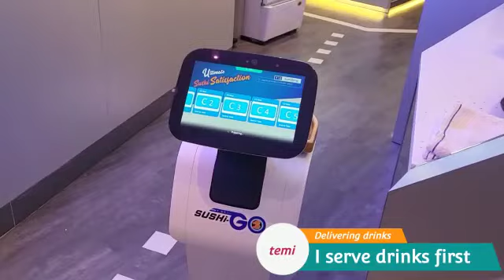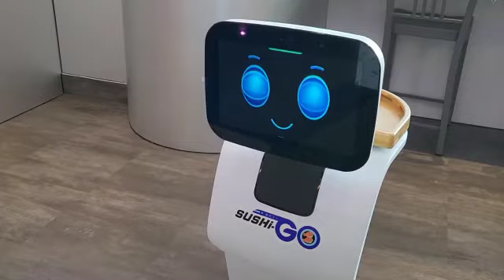Temi Robot in Restaurant